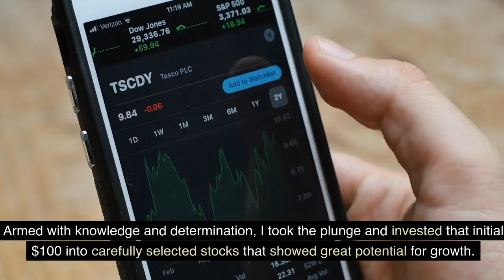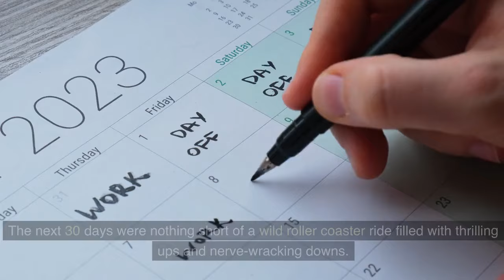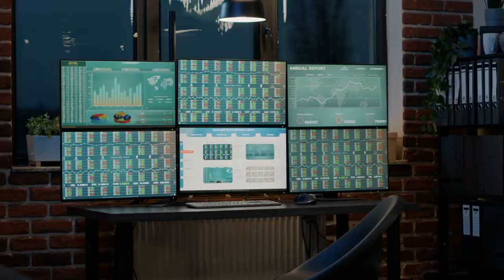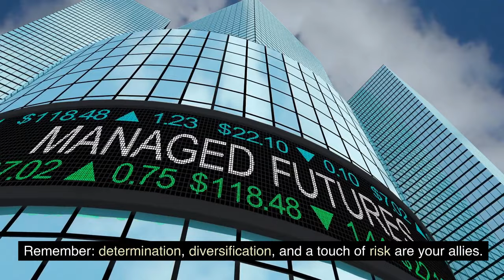How I Turned $100 into $10,000 in 30 Days (And How You Can Too!)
🚀🤑 Turning $100 into $10,000 in 30 Days: Your Path to Financial Success! 💰💎"

Description:

Ready for an exhilarating financial journey? 🌟 Join us as we unveil the incredible story of how one individual transformed a humble $100 into an astonishing $10,000 in just 30 days, and discover the secrets that can make it happen for you too! 🙌 This extraordinary achievement isn't reserved for a select few; anyone can replicate this success with the right knowledge and strategy. 📈🔥

In this captivating webinar, we will explore the essential steps, principles, and strategies employed by our success story. We'll dive into the world of smart investments 📊, high-potential opportunities 💼, and risk management 🛡️ that can turn your modest capital into an impressive sum. No prior financial expertise is required – we'll break down complex concepts into simple, actionable steps that you can implement immediately. 📚💡

Here's what you can expect:

🌟 Inspiring Success Story: Hear the fascinating tale of our journey from $100 to $10,000, full of ups and downs, and learn how determination and knowledge paved the way.

💹 Strategic Investment Insights: Discover the key investment strategies that can help you multiply your capital exponentially within a short timeframe.

🚧 Risk Mitigation Techniques: Learn how to protect your investments and minimize potential losses while maximizing gains.

🧰 Tools and Resources: Get access to valuable tools and resources to kickstart your journey to financial success. 💼📈

Don't miss out on this incredible opportunity! Join us and embark on your own path to financial prosperity. 💪🌟